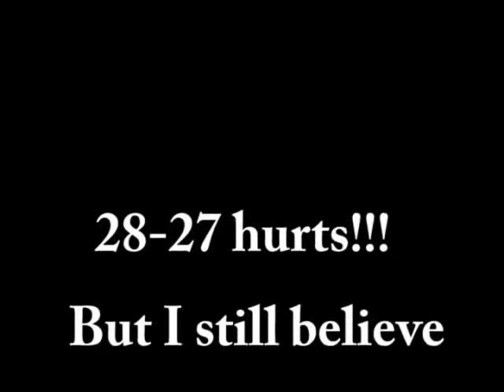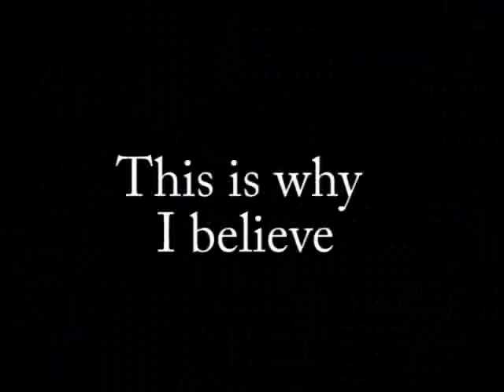BYU at BSU 2004 highlight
Highlight video of BYU at BSU.  BYU loses on a last second missed field goal.  John Beck connects on long passes to freshman phenom Austin Collie and junior speedster Todd Watkins.

Watch for Matt Payne, BYU's punter and place kicker, as he lays a big hit on the BSU return specialist on two separate occasions.